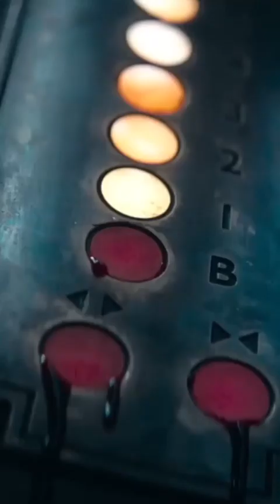Ang Pinakainaabangan kong Brutal/Horror Movie of 2023!!!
Ang Pinakainaabangan kong Brut@1/Horror Movie of 2023!!!

Kung madali kayong masuk@ or mandir1 then pagisipan niyo muna to pero kung mahilig kayo sa mga brut@1 na horror movie then para sa inyo to! One of the best movie franchises ever na every movies and series are seriously good and enjoyable! I know iba na yung director dito na hindi na si Sam Raimi but still the 2013 remake captures the beauty of the original trilogy (Minus the comedy, medyo kumonti lang).

A twisted tale of two estranged sisters whose reunion is cut short by the rise of flesh-possessing d3mons, thrusting them into a primal battle for survival as they face the most nightmarish version of family imaginable. (IMDB)

Evil D*ad Rise is an upcoming American supernatural horror film written and directed by Lee Cronin. The film is the fifth installment in the Evil D*ad film series. The film stars Alyssa Sutherland, Lily Sullivan, Gabrielle Echols, Morgan Davies, Nell Fisher, and Mia Challis. The story follows two sisters trying to survive and save their family from d*monic creatures.(Wiki)